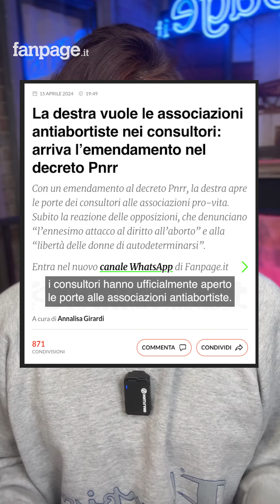Emendamento approvato per far entrare pro-vita nei consultori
a cura di Olimpia Peroni

In questi giorni in Italia è successa una cosa molto, molto significativa: i consultori hanno ufficialmente aperto le porte alle associazioni antiabortiste.

Alla Camera è stato approvato l’emendamento di Fratelli d’Italia che stabilisce che i consultori potranno avvalersi di associazioni “che abbiano una qualificata esperienza nel sostegno alla maternità” - che in altre parole significa associazioni antiabortiste e pro-vita che si schierano contro il diritto di scegliere l’interruzione di gravidanza volontaria.

Si è subito scatenata una forte polemica. In moltissimi hanno evidenziato come già l’Italia sia un Paese in cui il diritto ad abortire non è garantito ovunque allo stesso modo, ad esempio per il numero elevato di obiettori di coscienza; cosa che costringe le donne ad allontanarsi dalla propria provincia o regione.

Ma non parliamo solo di ostacoli “pratici”, come l’effettiva assenza di un personale medico che permette di interrompere una gravidanza, ma anche psicologici. Abortire può essere un’esperienza delicata, complessa, intima - anche traumatica. In ogni caso si tratta di una decisione personale e privata. Una donna che decide di farlo non può né deve essere messa in ulteriori condizioni di stress emotivo dovuto a prassi umilianti e colpevolizzanti, dall’ascolto del battito del feto a dei colloqui “obbligatori” con consulenti o associazioni antiabortiste.

L’approvazione di questo emendamento è la conseguenza di un atteggiamento retrogrado e discriminatorio nei confronti delle donne, un atteggiamento volto non a facilitare un iter già di per sé complesso nel nostro Paese, ma a frapporre ancora più ostacoli tra la donna e il diritto che ha di scegliere di interrompere una gravidanza.

E non è un caso che questo emendamento sia stato approvato proprio ora. Pochi giorni fa, la maggioranza del Parlamento europeo ha votato per far rientrare l’aborto nella Carta dei diritti fondamentali. Una decisione nel sito ufficiale di gFratelli d'Italia viene definito un "indicatore inquietante di quale progetto sociale abbiano in mente le sinistre per il futuro dell'Europa".
La richiesta di inserire il diritto all'aborto, hanno detto gli eurodeputati meloniani, potrebbe "limitare o violare i diritti umani", e mostra un approccio "contro il diritto alla vita".

L’emendamento di Fratelli d’Italia si posiziona controcorrente rispetto alla direzione che sta prendendo l’UE in fatto di diritti delle donne e di decidere sul proprio corpo. Anzi, da questo punto di vista l’Italia è molto più in linea con Paesi come l’Ungheria e la Polonia . Inoltre, fa leva sulla prima parte della legge 194, dedicata alla “tutela sociale della maternità”, così da legittimizzare sempre di più le associazioni antiabortiste.
Sì,  la 194 tutela la maternità, ma sancisce anche la libertà di interrompere la gravidanza. Ma la legge, da sola, non basta. Le istituzioni devono impegnarsi ad applicarla, piuttosto che contrastarla.

Perché altrimenti uno scenario potrebbe essere che sì, da una parte la legge, sulla carta, esiste ma dall’altra i consultori potrebbero diventare, tra obiettori di coscienza e associazioni pro vita, luoghi in cui il diritto ad abortire viene costantemente raggirato. E per quanti sembri un paradosso, è uno scenario molto più vicino alla realtà di quel che sembra.